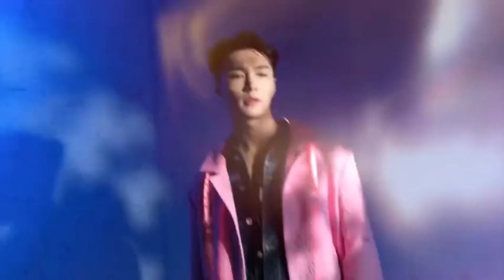《时装男士》四月刊 正式+花絮 April issue of "L'OFFICIEL Hommes" Official + Back-of-Scenes